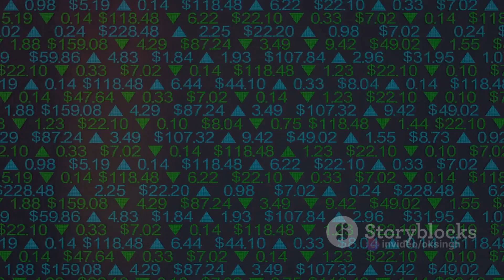top 10 business ideas for AI tools / Top 10 Al Income Streams Unveiled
00:00:00 Introduction to Al Income Ideas

00:00:23 Al Income Idea 1 - Al Consultancy

00:00:37 Al Income Idea 2 - Al Training

00:00:47 Al Income Idea 3 - Al App Development

00:00:58 Al Income Idea 4 - Al Data Analysis

00:01:12 Al Income Idea 5 - Al Stock Trading

00:01:24 Al Income Idea 6 - Al Content Creation

00:01:38 Al Income Idea 7 - Al Healthcare Solutions

00:01:49 Al Income Idea 8 - Al Cybersecurity

00:02:01 Al Income Idea 9 - Al E-commerce Solutions

00:02:13 Al Income Idea 10 - Al Property Evaluation

00:02:24 Summary of Al Income Opportunities